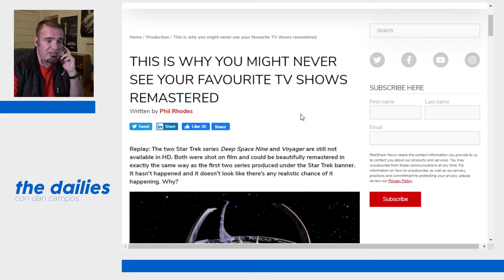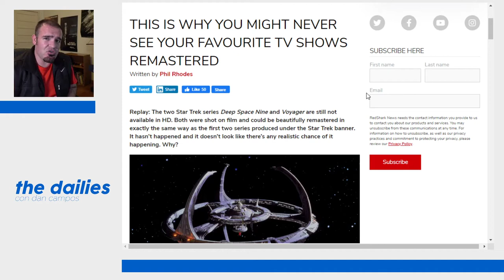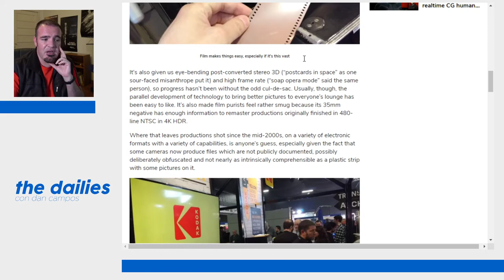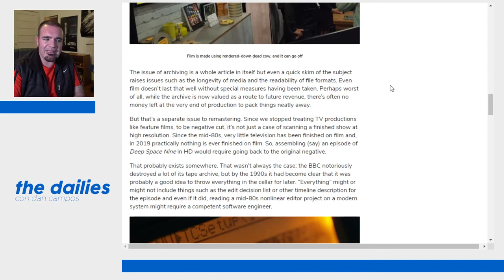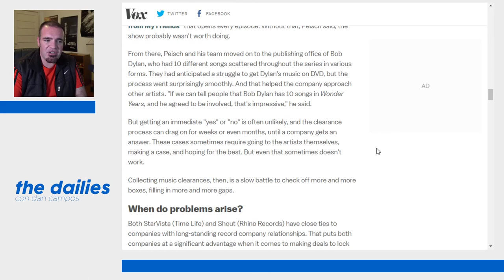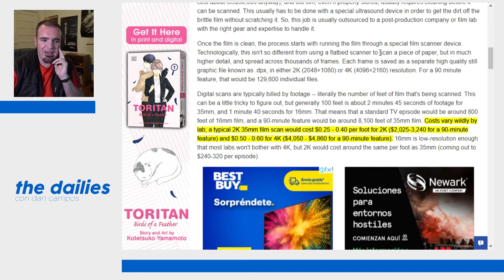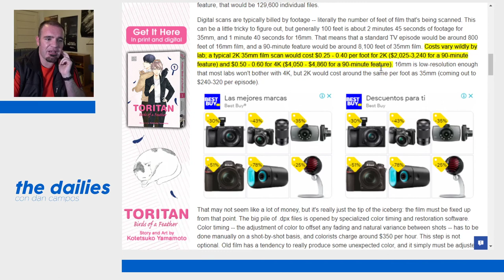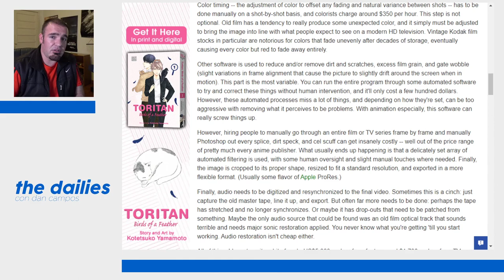The Dailies 03 - La razón por la que no se remasterizan shows de TV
En esta ocasión hablamos sobre la principal razón por la que no se hace remasterización de shows clásicos de TV. ¿El dinero? Desde luego. Pero ¿en qué se gastaría?